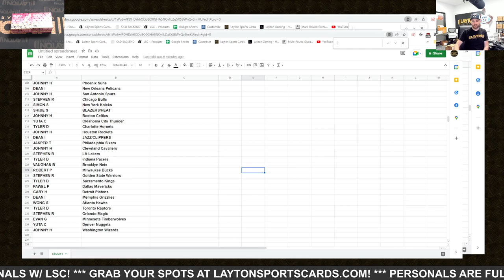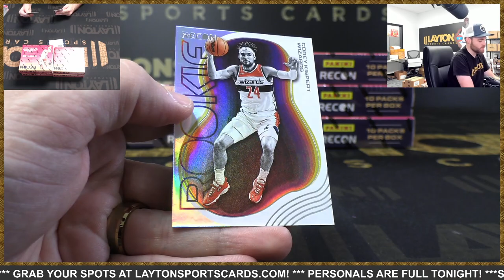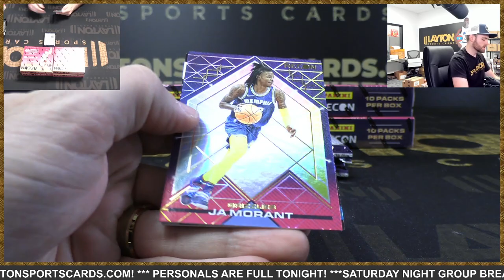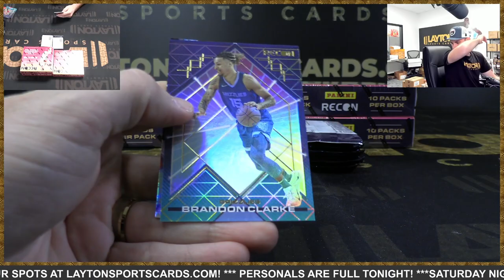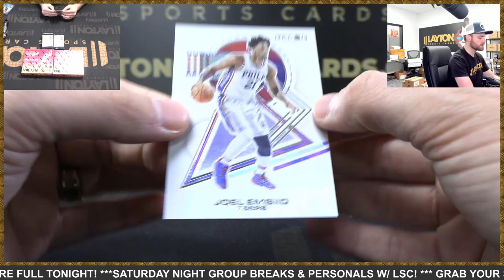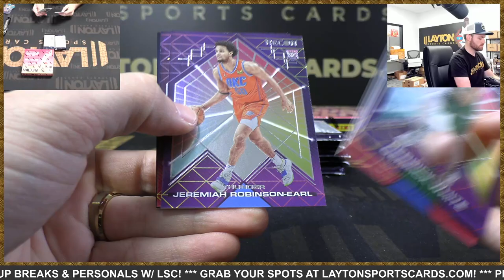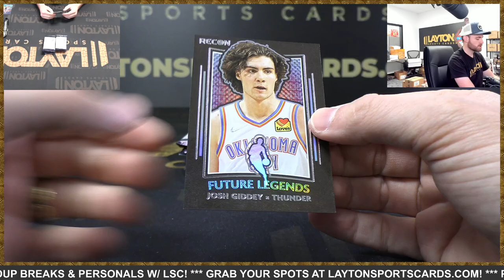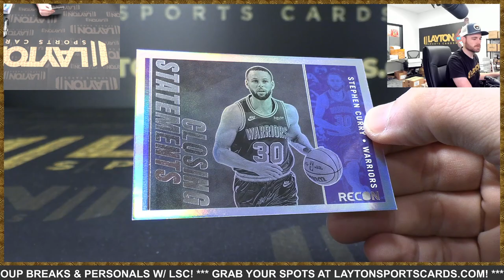NATIONAL BREAK - 202122 Panini Recon Basketball Hobby 6 Box Break #16